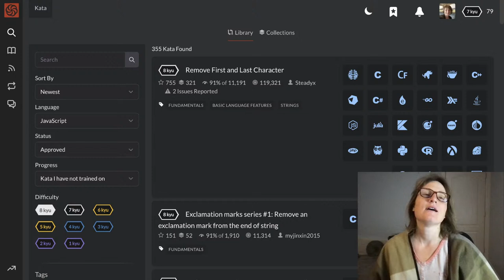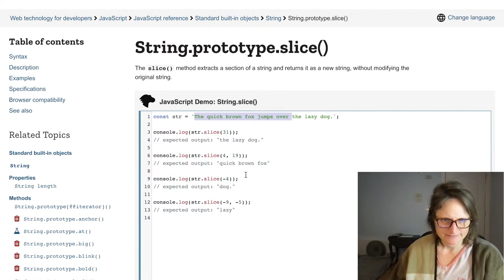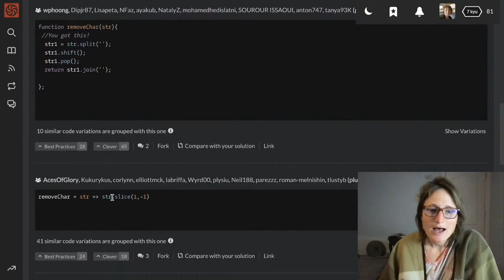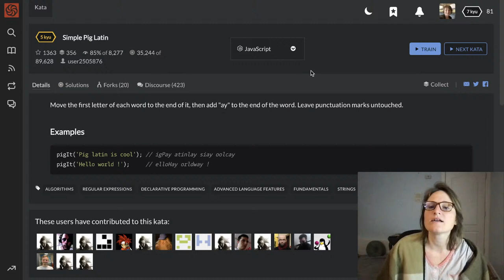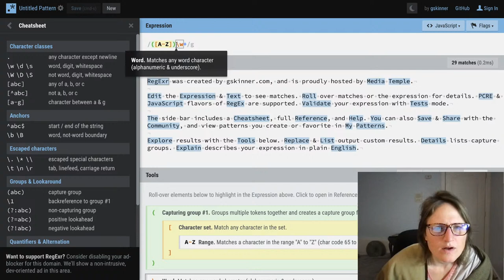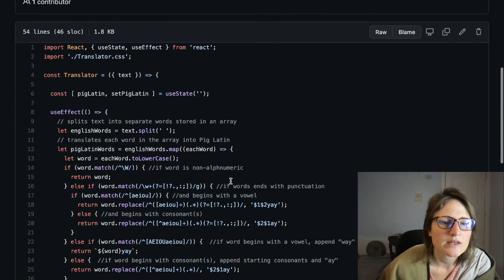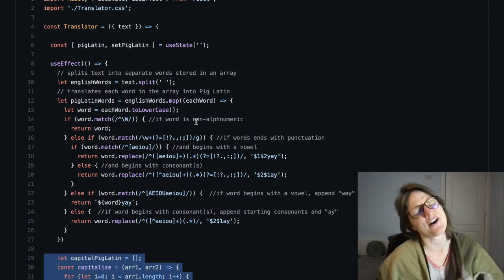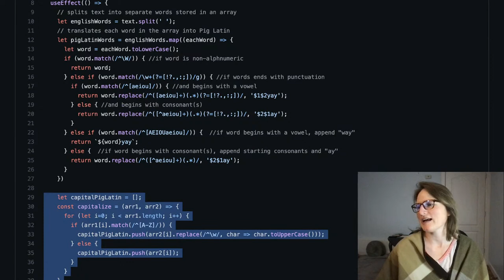LIVE JavaScript Challenge - #10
It's been almost 2 years since my last live algorithm challenge! Learned about different string methods in this one. Got interrupted at the end, but here's the solution I came up with using .charAt, .slice, and .concat:

function pigIt(str){
  const wordList = str.split(' ')
  const piglatinWordList = wordList.map((word) =&gt {
    if (word.match(/\W/g)) return word;
    const firstLetter = word.charAt(0);
    return word.slice(1).concat(firstLetter, 'ay');

Not surprisingly, the top solution DID use a regular expression:

function pigIt(str){
  return str.replace(/(\w)(\w*)(\s|$)/g, "\$2\$1ay\$3")